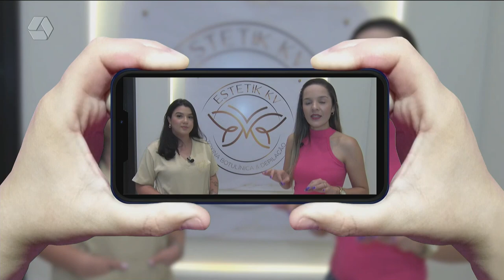A Casa é Sua: confira os melhores momentos de 2023